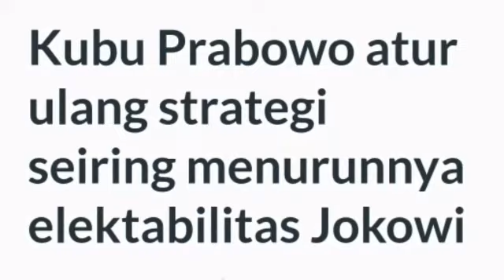ELEKTABILITAS JKW MEROSOT;PRABOWO GENCARKAN SERR4NGAN DI KANDANG BANTENG;POSKO2 DIPERBANYAK;PILPRES;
￼Juru bicara Badan Pemenangan Nasional (BPN) Prabowo-Sandi, Dahnil Anzar Simanjuntak
Juru bicara Badan Pemenangan Nasional (BPN) Prabowo-Sandi, Dahnil Anzar Simanjuntak mengaku timsesnya telah mengatur strategi pemenangan Prabowo-Sandi di wilayah Jawa Tengah. Salah satunya dengan menyebarkan posko-posko pemenangan.
Hal tersebut menanggapi pernyataan Calon Presiden nomor urut 01, Joko Widodo yang mengatakan elektablitasnya menurun di Jawa tengah sebesar 2 persen.
"Terutama di Jateng ya, sekarang kan kita masif kampanye di Jateng, mendekati banyak kelompok di Jateng, bahkan posko-posko di sana kita perbanyak bahkan di daerah lingkungan deket rumah Pak Jokowi, kita dorong posko-posko supaya lebih masif kampanyenya dan itu kita lakukan," katanya dalam keterangan tertulis, Jakarta, Senin (04/02/2019).
Lebih lanjut, Danhil menjelaskan kunjungan Calon Wakil Presiden Sandiaga Uno di Jawa tengah tersebut terbukti meningkatkan elektabilitas yang cepat. Menurutnya, calon presiden petahana lah yang mengalami stagnansi elektablitas akibat kampanye masif yang dilakukan koalisi Prabowo-Sandi di Jawa tengah.
"Yang jelas hasil survei kita menunjukkan memang kita ada progresifitas yang cepat sekali ya kenaikan hasil survei, justru kita melihat ada stagnansi dalam hasil survei pak Jokowi, tapi progresivitas yang cepat justru ada di kita nih,"  tegasnya.
Sebelumnya, Calon Presiden petahana, Joko Widodo mengungkapkan penurunan elektabilitas sebesar 2 persen di Jawa Tengah. Namun kini sudah naik kembali. Karena itu, Jokowi mengatakan dua bulan terakhir adalah saat-saat menentukan pilihan rakyat di Pilpres 2019.
"Empat minggu lalu, Jateng turun 2% elektabilitas. Tapi setelah saya undang tim kita ke Jakarta sekarang sudah naik lagi," jelas Jokowi saat bertemu Paguyuban Pengusaha Jawa Tengah di MG Setos, Semarang, Jawa Tengah, Sabtu (02/02/2019).
"Saya titip apa adanya bahwa dalam 2 bulan ini sangat menentukan sekali. Ke mana arah negara ke depan akan kita bawa. Sehingga saya hargai kerja keras dukungan bapak ibu utamanya di Jateng," tambahnya.